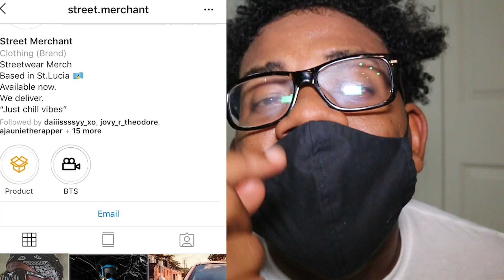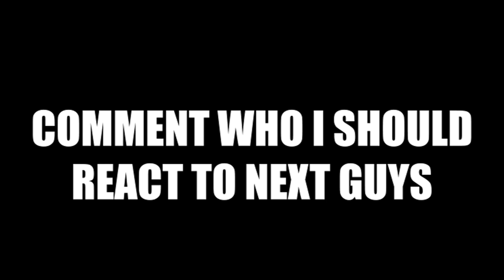G KID - Reasons || Reaction !! (758 Reacts)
758 Reacts, is a segment that I am pursuing where I react to content from my own country and else where. ST. LUCIA - 758 !
Go show their content some love as well.